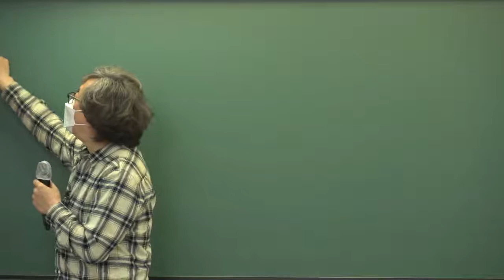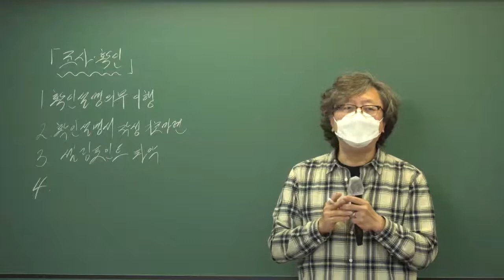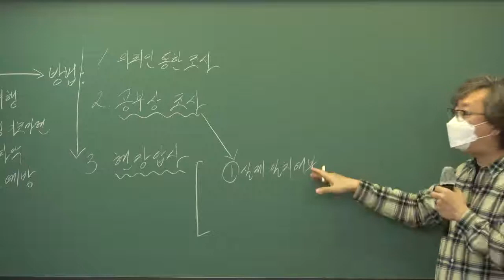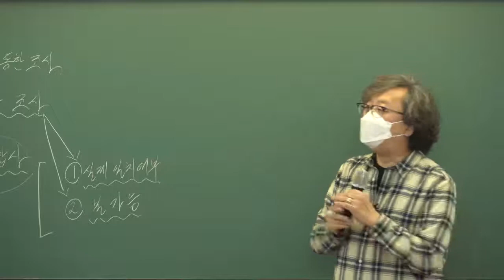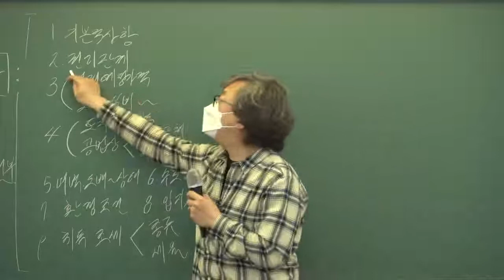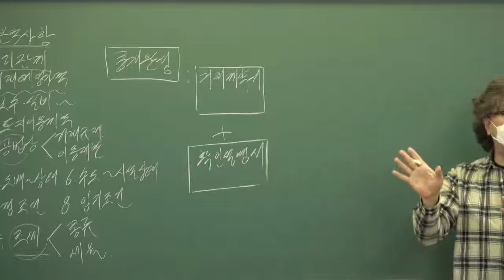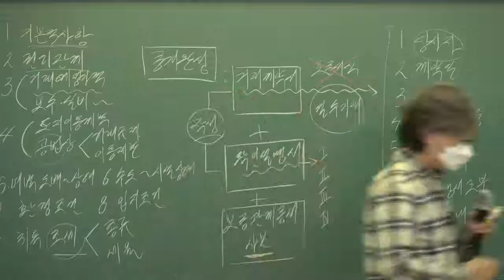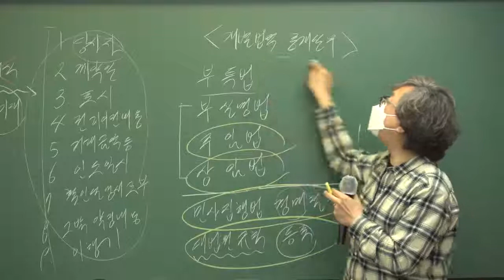[공인중개사 무료인강, 배움고시학원 신준선]2021년 공인중개사법령및중개실무 기본이론-19강